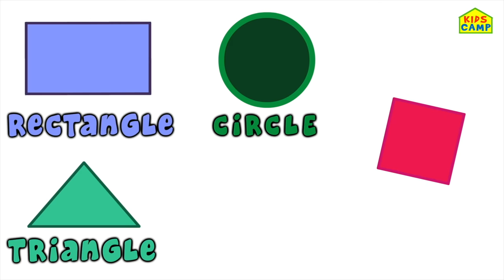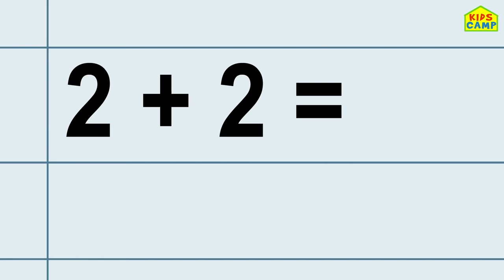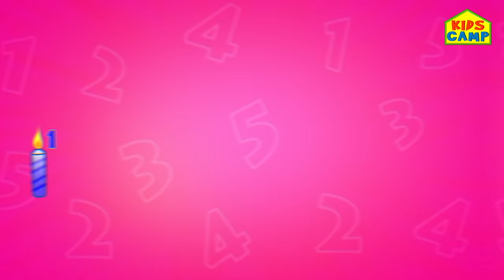Hiccup Song + More Nursery Rhymes & Kids Songs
Eva got the hiccups. Oopsie! Elly and her friends are trying their best to stop them. Can you think of any good ways to get rid of those pesky hiccups? Sing along to this fun Hiccup song and many other favorite, fun and loved nursery rhymes and kids songs collection. Watch the videos along with your kids and sing out loud!